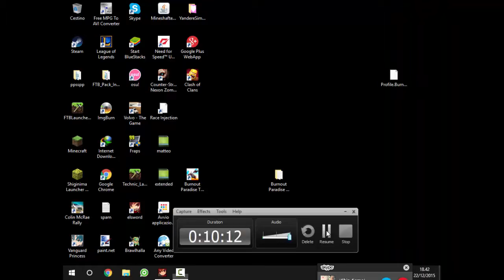ELSWORD - GAMEPLAY - ITA [ep.35] SGHERROW!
°che il lag sia con te°